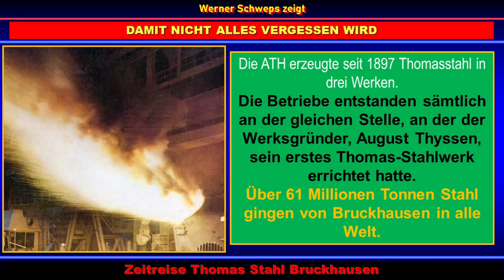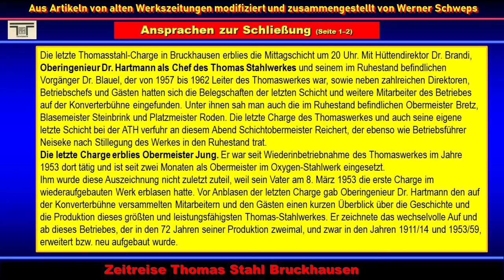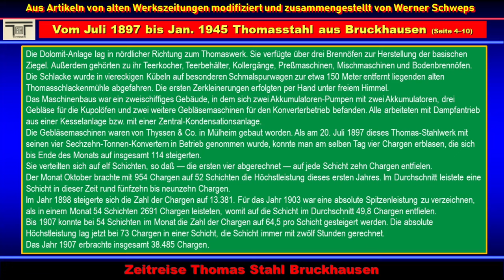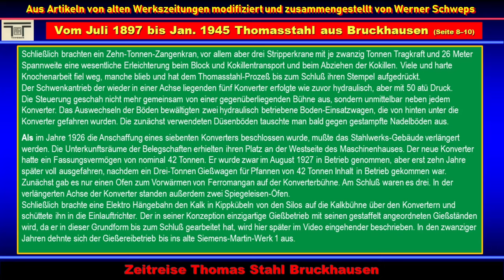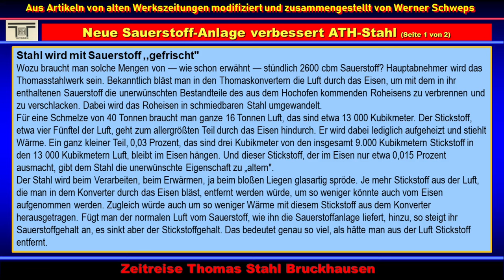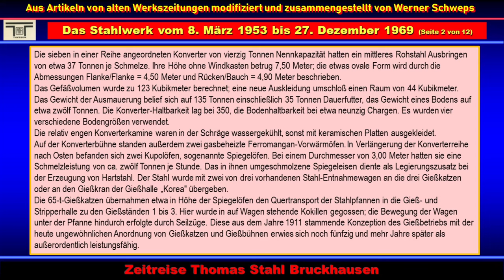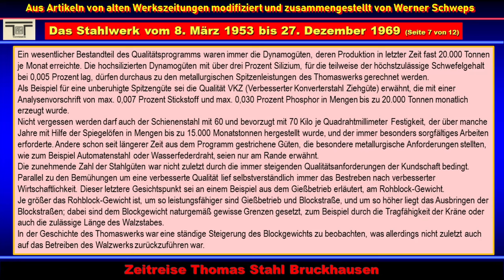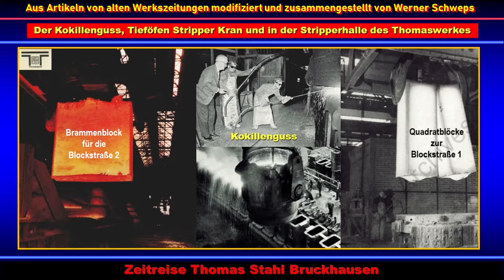Zeitreise Thomas Stahl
STILLGELEGT wurde am 27. Dezember 1969 das Thomas-Stahlwerk der ATH in Bruckhausen.
Damit endete nicht nur im Bereich der Thyssen-Gruppe, sondern auch im ganzen Ruhrgebiet die Produktion von Thomasstahl.
Die ATH erzeugte seit 1897 Thomasstahl in drei Werken.
Die Betriebe entstanden sämtlich an der gleichen Stelle, an der der Werksgründer,
August Thyssen, sein erstes Thomas-Stahlwerk errichtet hatte.
Über 61 Millionen Tonnen Stahl gingen von Bruckhausen in alle Welt.